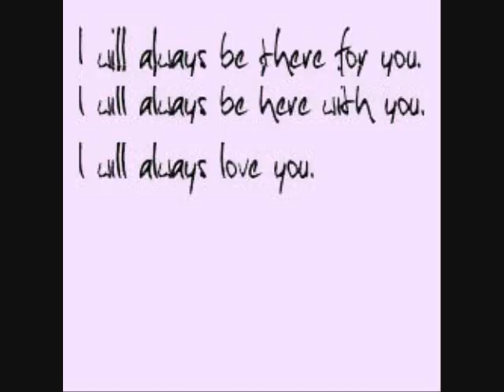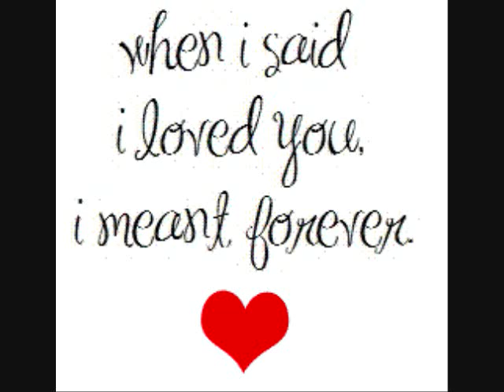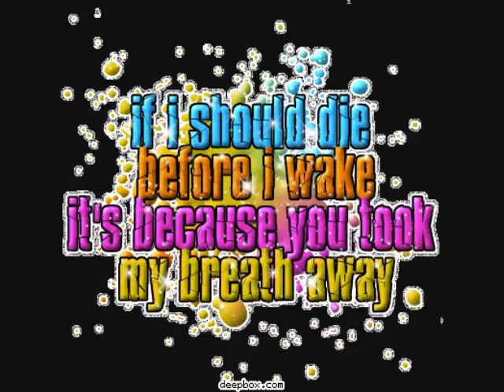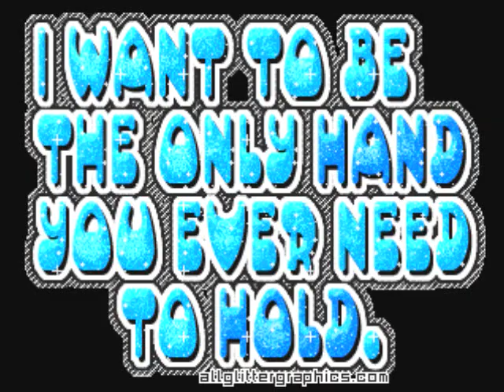everytime we touch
i was bored and also thought of doing this.